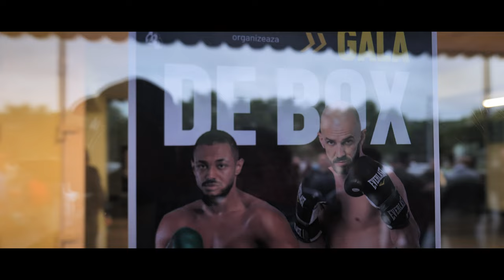Chiorean Nicu Vs Slobodan Vukic - Full Fight [4K - Alpha-Films]